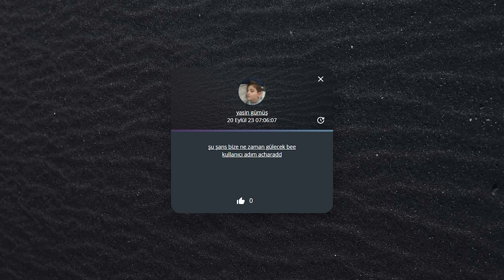GANOBET YOUTUBE 250 TRY ETKİNLİK ÇEKİLİŞ SONUÇLARI!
💰Ganobet ile Kazanan Üyelerimizi Tebrik Ederiz!

💎 Kazancın Adresini Takip Et Farkı Hisset!

GANOBET FARKI HİSSET!